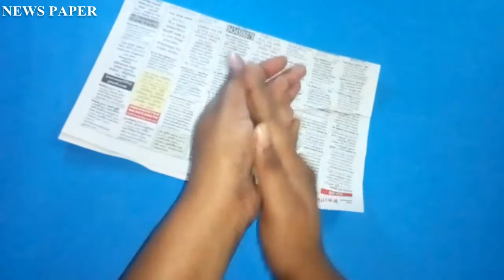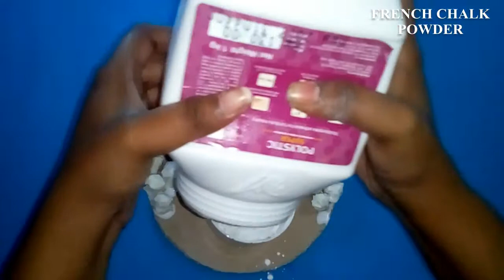How to make house with paper | কাগজের তৈরি বাড়ি | কাগজের তৈরি ঘর| কাগজের তৈরি জিনিস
How to make a Doll House by wastage paper.

How to create tree, Please follow the link:-

Others Paper Doll follow the link:--